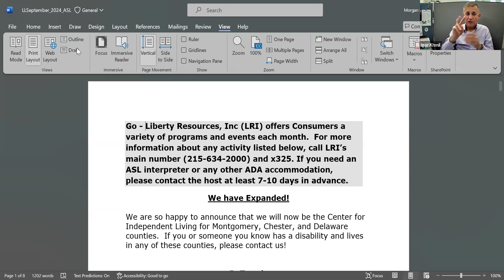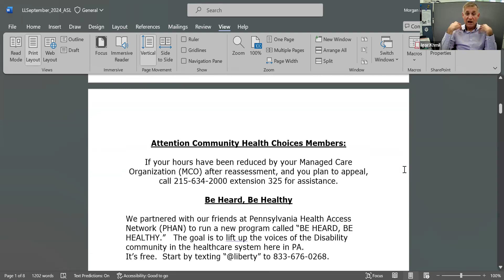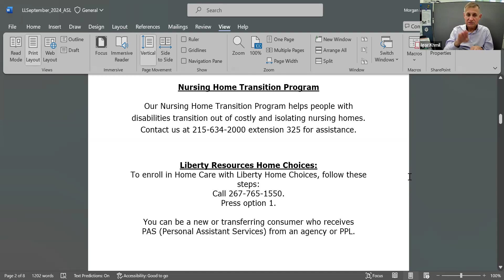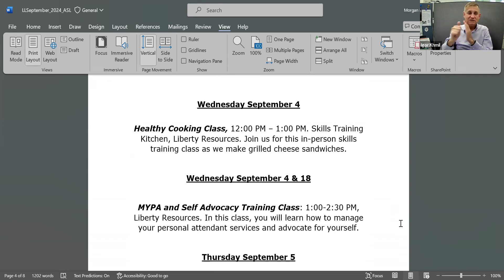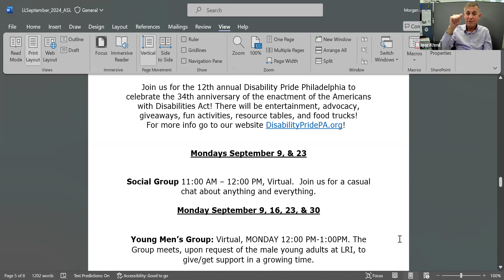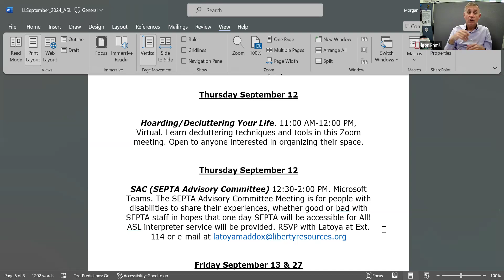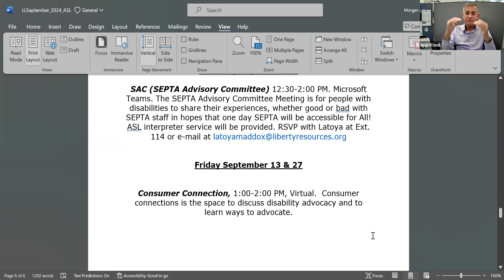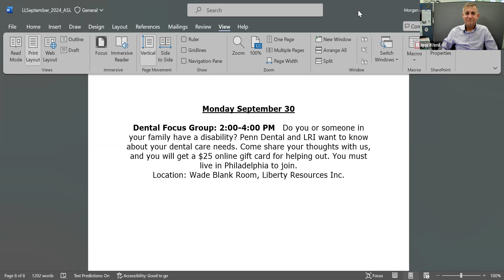September 2024 Liberty Lite Newsletter in ASL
This video covers the upcoming events at Liberty Resources for the month of September, including our holiday office closure, support groups, cooking classes, and art collaborations.
Watch to learn more about how you can get involved!

Remember to reach out 7-10 days in advance if you need an ASL interpreter or any other ADA accommodations.